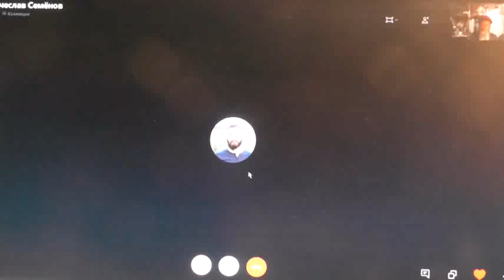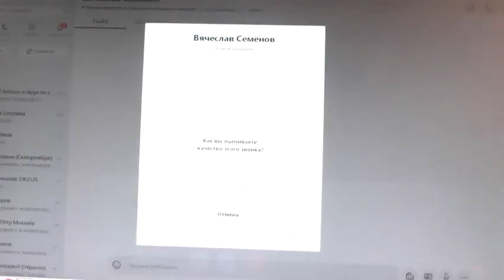Вячеслав и здесь на высоте, как и всегда. 01. 02. 2020